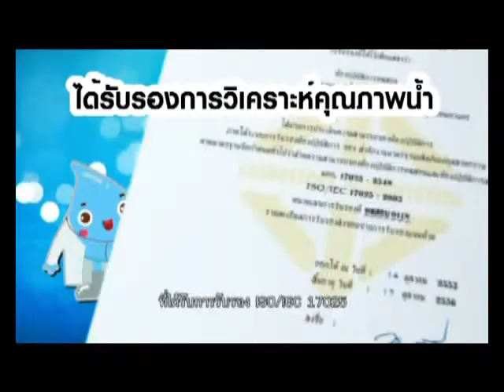21-01-2012 iTeen Part 3